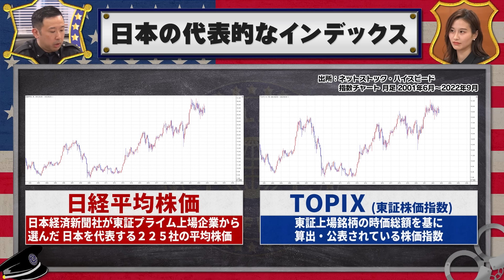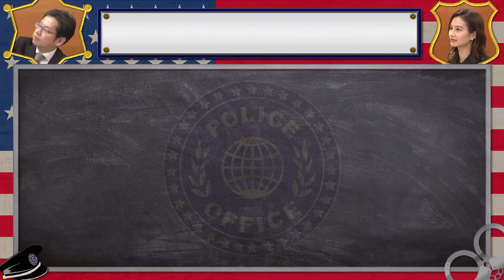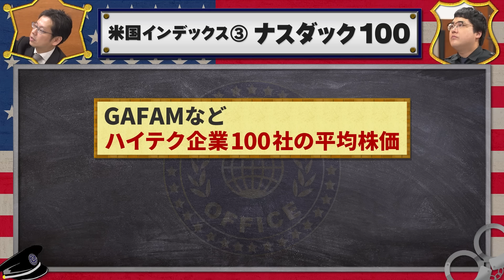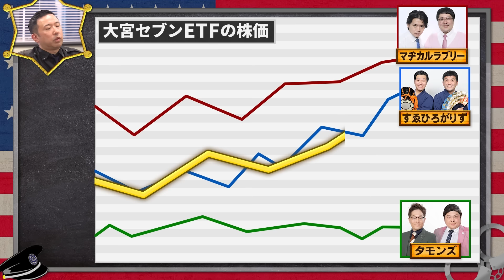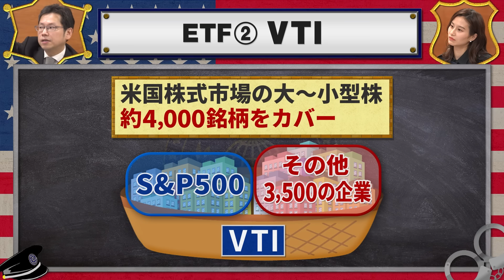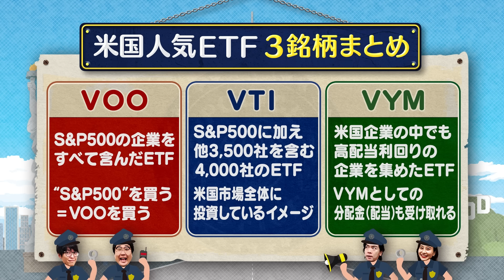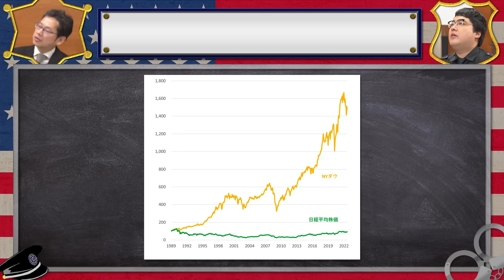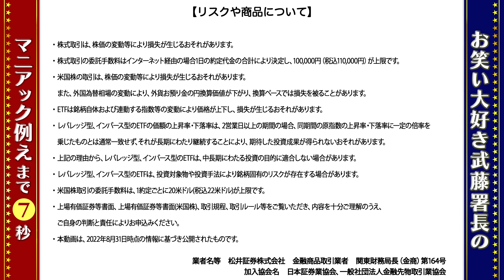ETFでつかめアメリカンドリーム! マヂカルラブリーと学ぶ 松井証券 資産運用！学べるラブリーSeason6 ～米国株編～#3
「松井証券 資産運用！学べるラブリー」がSeason6は米国株！
M-1グランプリ2020覇者のマヂカルラブリー(野田クリスタル・村上)が、
超カリスマ投資家・テスタくん、お金大好き優等生・佐田さんと共に
「米国株」を学んでいきます！

第3回目は「米国株のETF」について勉強します！

米国株投資といえばまずETF！と言われるくらい一般的な投資法。
聞いたことがある人にもない人にも1から10までETFの魅力をわかりやすく解説します。

インデックスって何？S＆P500を買っとけばいいんでしょ！？という疑問が全て
解決できるはず。村上も「コレだ！」と唸った、皆が気になる
「結局何買えばいいの？」がとうとう判明します

学びあり、笑いありの動画セミナーをぜひお楽しみください！

▼過去シーズンはこちらから